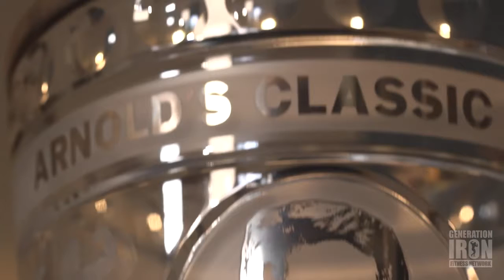Victor Martinez: Locked Up Part 1 | Generation Iron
Welcome to THE LOST SCENES. Our new miniseries that focuses on one Generation Iron bodybuilder's story and premieres previously unreleased footage from ...